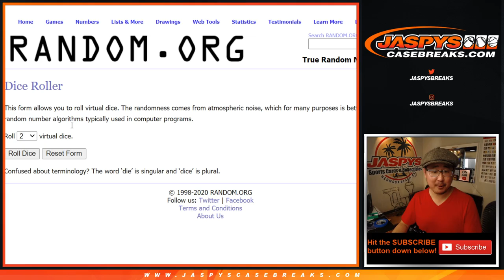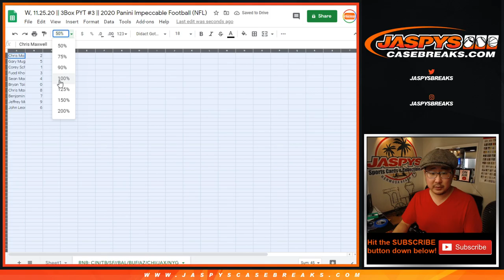RNB || W, 11.25.20 || PYT #3 || 2020 Panini Impeccable Football (NFL)